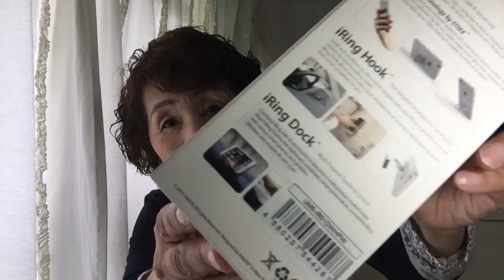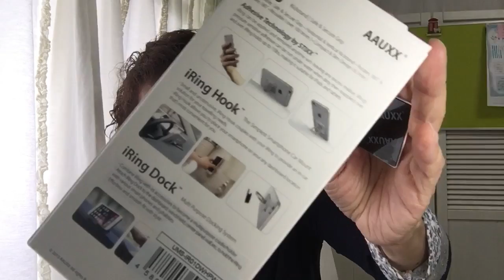iPhone用iRing開封動画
AAUXXスマートフォンセーフティングiRing/Dook/Hook  色/パールホワイトをQVCのTVショッピングで購入しました。
☆最近iPhoneを落す事があり過ぎて用心のために購入して取付ました。